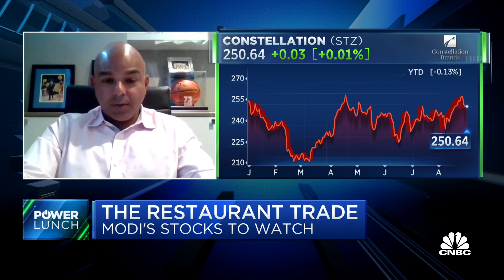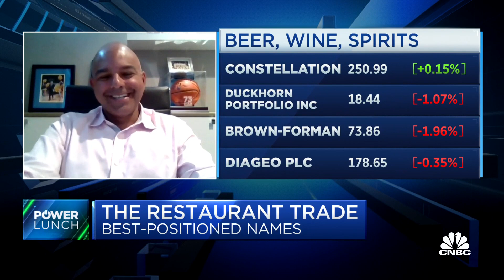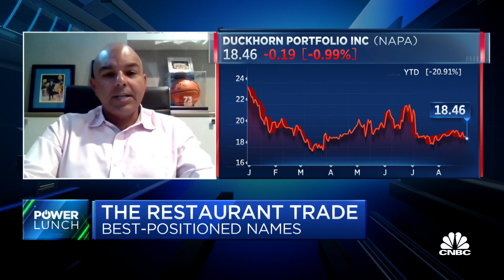Beverage brands strengthened by product versatility, says RBC's Nik Modi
Nik Modi, managing director at RBC capital, joins 'Power Lunch' to discuss the pricing power of beverage stocks, the market place momentum of companies like Constellation Brands, and weathering fluctuations in consumer dining trends.